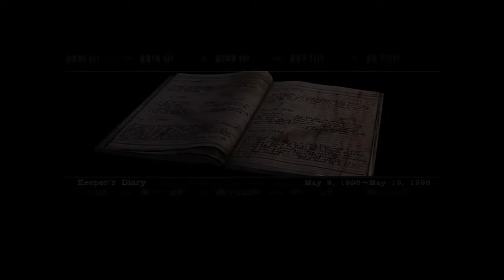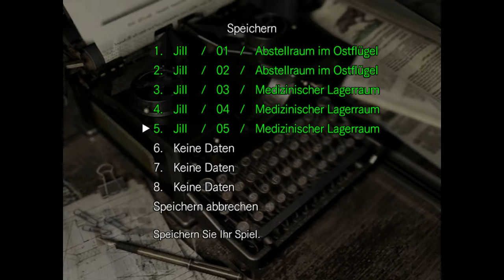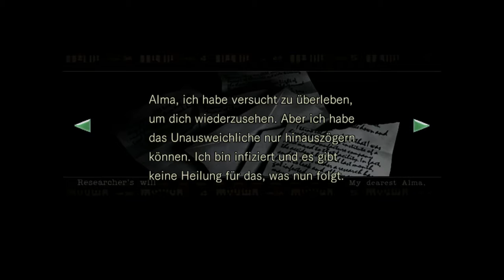Resident Evil HD REMASTER - 4 / 5